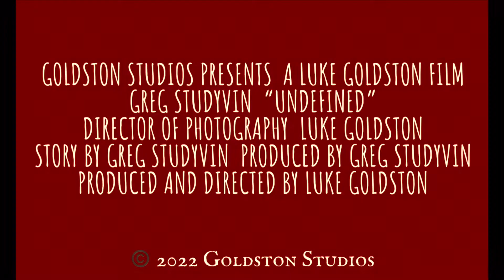UNDEFINED (2022) | Lukegoldstonofficial (SHORT FILM)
UNDEFINED is finally here. Working with Greg was fun, he brought so much to room when it came to UNDEFINED.